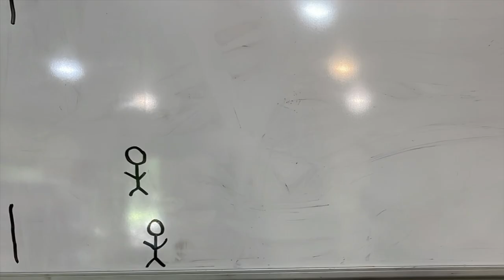Eleanors Stop Motion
Montessori School of Northampton Video Camp 2022

Creators: Adam, Ash, Azarya, Eleanor, Emrys, Georgia, Jack, James, Kirmit, Micayla

Teachers: Tom Knight and Sarah Bluestein